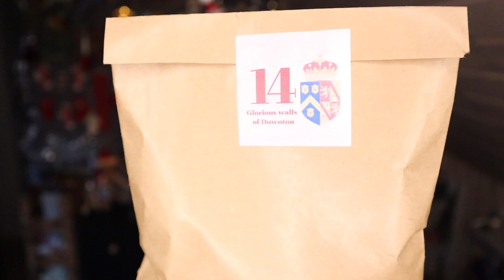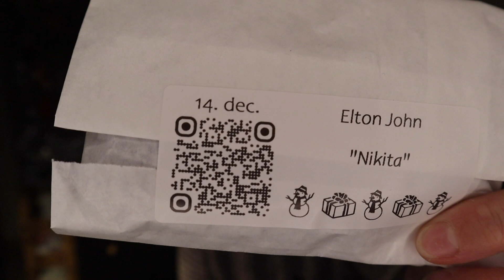Vlogmas - 14. december 2023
Velkommen til Skovstriks Vlogmas 2023

Jeg har glæder mig helt vildt til at hygge med dig hver dag i december og nu er det endelig nu!

Jeg kommer til at åbne mine julekalendre fra Ladybug Yarn, som har temaet Downton Abbey (reklame da delvis gave) og julekalenderen fra It's Yarn med temaet Elton John.

Hver søndag i advent skal jeg desuden åbne mine adventskalendre fra Cleo Garn, By Moltrup samt frø til plantefarvnings kalenderen fra Plantefarveren.

Jeg vil også forsøge at få strikket en stribe på mine julesokker (julesokke kit fra A Lonely Socklady).

Det kommer til at være fyldt med gætteri, sludder, hygge, garn og strik.

Jeg håber, at du har lyst til at se med og hygge med mig!

Glædelig jul!

Marie Skovstrik